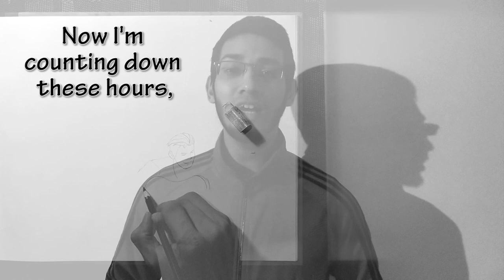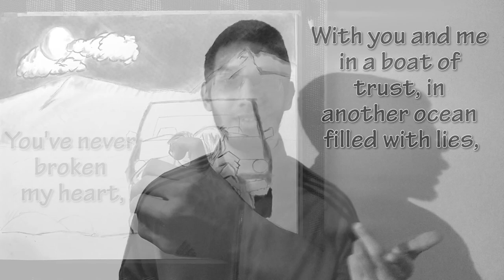Keith Kevin - MY GIRL (Official Music Video)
"MY GIRL" is an original song about a guy who is always focusing on his career instead of his underlying feelings of love for this particular girl until one day he realizes that this girl who has always been there for him, no matter what, is THE ONE!

Written, Composed and Performed by KEITH KEVIN
Sketch Artwork by ANIRUDDH CHHATRE
Digital Artwork by BLAKE KLEIN
Video shot by QUINSTON MENEZES

LYRICS:
Now I'm counting down these hours,
Sippin' whiskey in the dark,
I've Never wanted all these scars and subtle minds to interfere with my whole life.

All those lonely hard times when I would fill them with lies,
To only show this freakin' crazy world the truth in disguise,
Instead of thinking bout love, I was taking my time to figure out what I wanted to do the rest of my life, yeah
Ooooooooooooo
Yeaaaaaaaah

I've always wanted all these times to be the ones that I've lived right,
With you and me in a boat of trust in another ocean filled with lies,
You've never broken my heart, I've never sang about scars,
Having you by my side has kept me thinking about...

Instead of thinking bout love, I was taking my time to figure out what I wanted to do the rest of my life,
And Now you're here in my car, I'm not gonna drive too far,
Maybe stop a little while and play this song on my guitar,
And surely open my heart, under this sky full of stars, for me to show you a whole new world and maybe call you, My Girl!